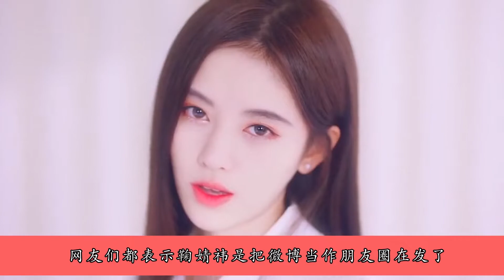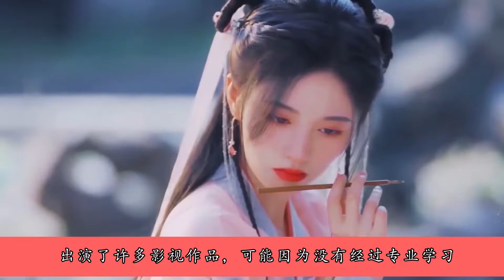鞠婧祎最想删除的视频，当初给鸟叔伴舞时为抢镜，网友：没眼看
说到鞠婧祎相信大家都不陌生了吧，她简直可以用逆袭这个词语来形容，从最初普普通通的女孩到现在楚楚动人的邻家小公主，不管是妆容，衣品，发型等方面都下了不少心思了，鞠婧祎有着‘四千年美女’的称号，虽然出道至今，关于鞠婧祎的争议不断。喜欢她的人，很吃她的颜，是真的爱死她了。讨厌她的人，黑起她也是刀刀致命。整容，半永久妆，谎报身高，‘发量多’，‘笨蛋精致美人’人设，‘胃口小’人设，鞠婧祎黑料多的可以绕地球一圈。但这些黑料并没有妨碍她走红。毕竟现如今娱乐圈立人设已经司空见惯，真算不上什么事。而且你也不得不承认她妩媚起来真是性感撩人。一直以来鞠婧祎就被网友认为过度营销自身的形象。纵观鞠婧祎的微博，除了自拍照还是自拍照，不管是九宫格还是后来推出的18宫格，鞠婧祎都发过，网友们都表示鞠婧祎是把微博当作朋友圈在发了，而她的每一张自拍照也确实都能让人惊艳不已。参加综艺节目的时候，鞠婧祎面带精致妆容在刷牙时遭到了杨迪的质疑，你这不是素颜吧。鞠婧祎的颜值一向是被争议最多的地方，有网友曾经扒出过鞠婧祎尚未成功出道时候的照片，看上去土里土气的和现在的精致漂亮全然不同。因而整容一向都是外界对于鞠婧祎最大的揣测，对此鞠婧祎为了力证自己的容颜还晒出了妈妈的照片，但所想的效果寥寥无几。作为音乐学院毕业的鞠婧祎无论是唱歌还是跳舞，业务能力都是不错的，都说往事不堪回首，现在的唱跳女神鞠婧祎也有最想删除的视频，那就是当初给鸟叔伴舞时为了抢镜，腰扭的都没法看，鞠婧祎当初也不会想到这段舞姿究竟有多吸引人，现在也是叫人难以忘怀。除了唱跳，鞠婧祎凭借自己的颜值和努力在娱乐圈混的风生水起，而之后也在公司的安排下接到了更好的资源，出演了许多影视作品，可能因为没有经过专业学习，鞠婧祎在演技上会有所欠缺也可以理解，经纪公司为了利益，可能存在着赶鸭子上架。所谓人红是非多嘛，鞠婧祎的演技也自然而然的成为观众们吐槽的点，但是鞠婧祎并没有因此而放弃演艺事业，面对众多吐槽声她反而是越挫越勇，演技也是不断的再提升，正所谓黑到深处自然爱，到如今鞠婧祎的颜粉和剧粉路人粉逐渐呈现增长趋势，当大家都在说她的业务能力时，她的唱跳舞台基本没有拉胯，舞台台风稳定，每一个角度和眼神都恰到好处，从一个最开始普通的女生，走到今天的当红女艺人，这份努力不放弃的精神就很让人敬佩。面对群嘲时她依旧表现得淡定自律、不放弃，她相信自己可以做到最好，结果就是最好的答案。所以等到潮水退去，才会看清鞠婧祎为舞台的付出，她为了每一次亮相认真做的准备。
娱乐圈是一个不会辜负努力拼搏的人的地方，只要坚持和努力下去，谣言散去，观众的眼睛是雪亮的。那么你们喜欢鞠婧祎吗？